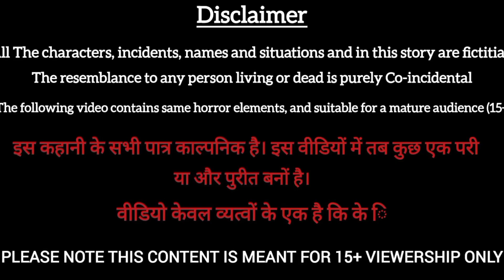कार्टून Tuntoni chidiya cartoon gareeb | Rano Chidiya wala cartoon|Hindi Kahaniyan|Hindi New Chidiya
HINDIKAHANICARTOON

We create unique contents. Interesting and new moral stories/Katonimoni hindikahanicartoon